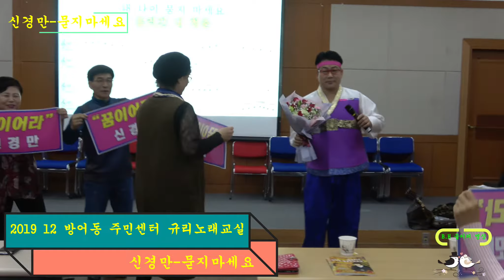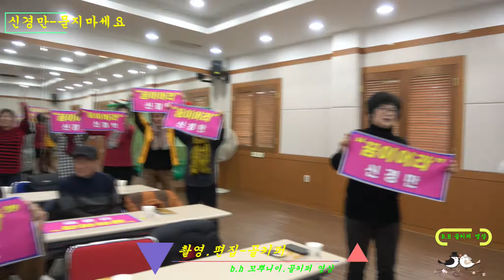초대가수/신경만 -묻지마세요.2019 12 06 방어동 주민센터 규리노래교실.촬영-꼬뿌니이,b.h 골키퍼 영상,Music,(Kpop&Trot),